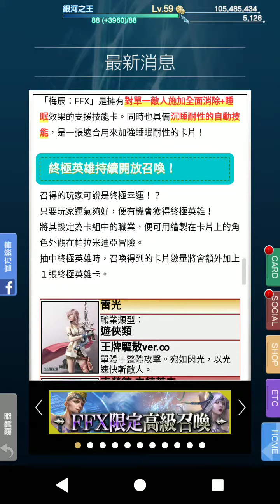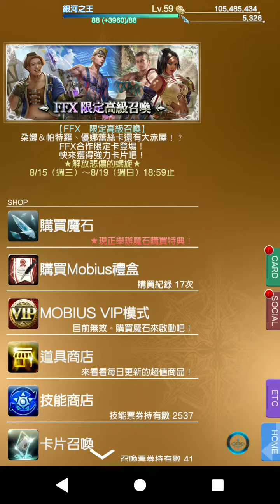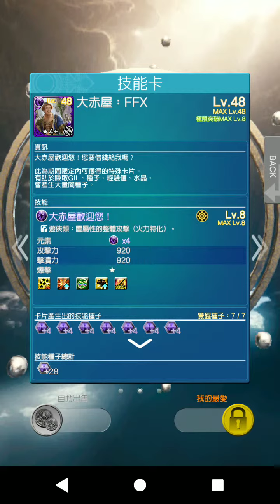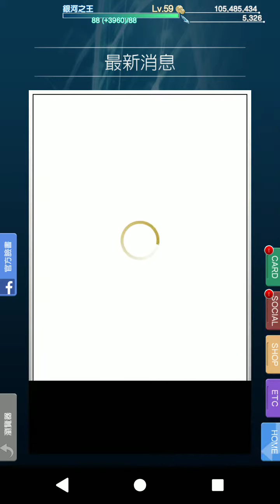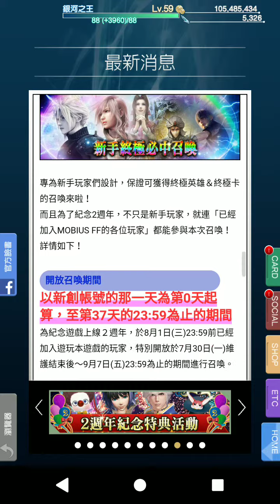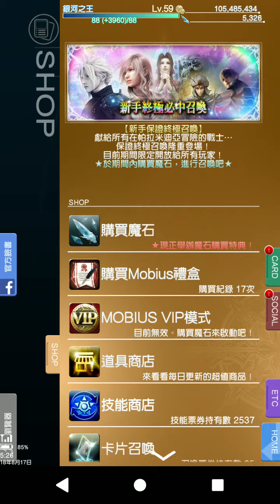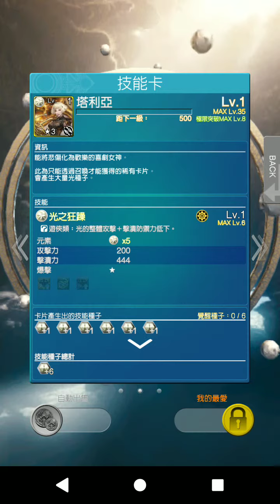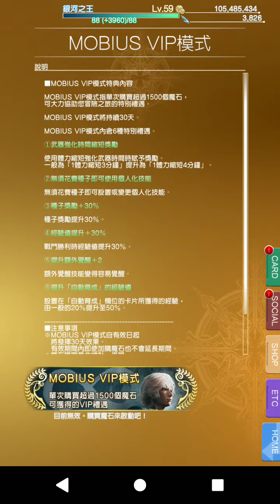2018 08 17